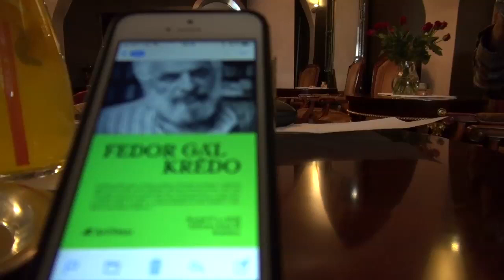Krédo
O kréde s Eugenom Kordom v jednej útulnej pražskej kaviarni pre Natočené 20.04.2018